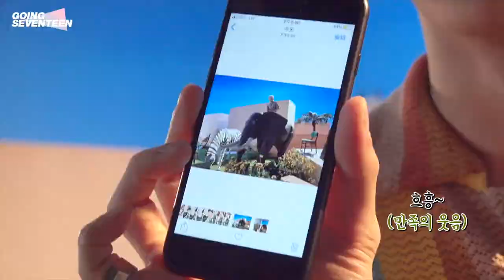Going Seventeen ENGSUB 2018 EP 14